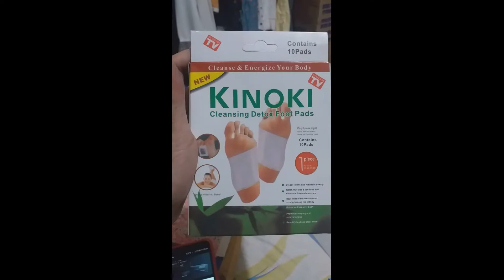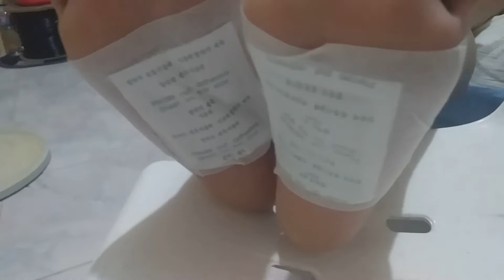KINOKI CLEANSING DETOX PATCH AND HOW TO USE IT!!!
🍀Kinoki Cleansing Detox Pads🍀
Benefits of the Detox Foot Pads:
- Release unwanted toxins
- Increase your energy level
- Reduce aches, pains, headaches, & tiredness
- Relieve stress
- Improve your metabolism
- Improve your blood circulation
- Improve weight loss
- Totally discreet - Works while you sleep
- Simple and Easy to use
Suitable for:
- People who love beauty and slim
- People who have health problem such as astriction, -
halitosis, body and odor
- Semi-healthy people
- People who use computer for long time
- People who have big working pressure
- People who stand or work for long time
- People who is suffering neck, shoulder, waist pain
- People whose leg or pain and swelling
Function:
- Dispel toxins and maintain beauty
- Relax muscles & tendons and eliminate internal moisture
- Replenish vital essence and strengthening the kidney
- Shape and beautify body
- Promote sleeping and relieve fatigue.
- Beautify foot and clear odour.
Directions for Use:
Apply Kinoki detox patch one hour before bed-time.
Wash and dry your feet or body part before applying kinoki Detox Patch.
Take one adhesive sheet and slowly peel off paper.
Place the foot pad on the adhesive where noted to "Put adhesive sheet on this side" and place onto the soles of your feet or the desired area of other body part. (Socks can be worn if necessary)
Wear for 8-10 hours then remove pad.
Wipe surface with wet towel until it?s no longer sticky.
Used patches will appear dark greenish or grayish as they absorb toxins and waste matter from your body.
Continue to use each night until the discoloration of the pad subsides.
When used kinoki patches show signs of lightening, apply once or twice a week for maintenance.

60 PIECES FOR ONLY ₱98.00

NOTE:NEED TO HAVE LAZADA APP TO AVAIL THE PRODUCT